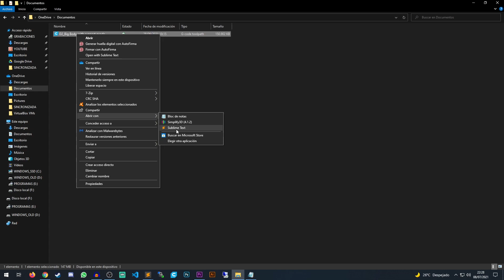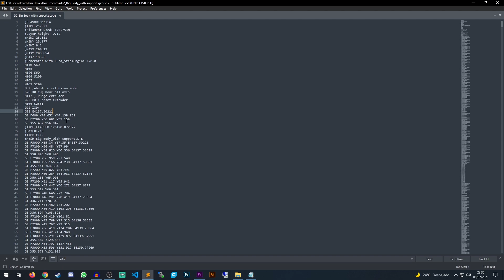⚠️ CÓMO RECUPERAR impresión 3D FALLIDA ► ( CONTINUAR impresión 3D INTERRUMPIDA )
Te ENSEÑO cómo CONTINUAR una IMPRESIÓN 3D FALLIDA por ATASCO en EXTRUSOR o por FALTA DE FILAMENTO.